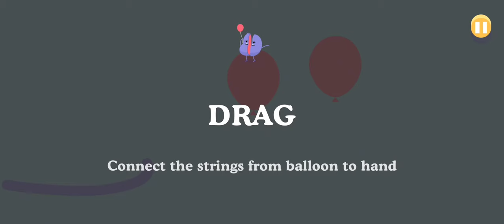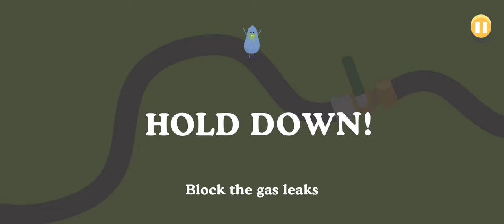Dumb Ways to Die - Gameplay Walkthrough Part 1 (ios,Android)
📱APP DESCRIPTION

You’ve seen the video. Now their lives are in your hands.